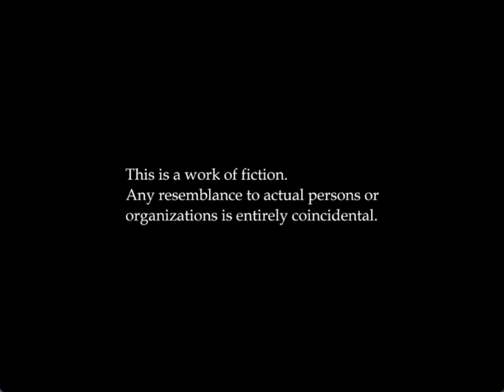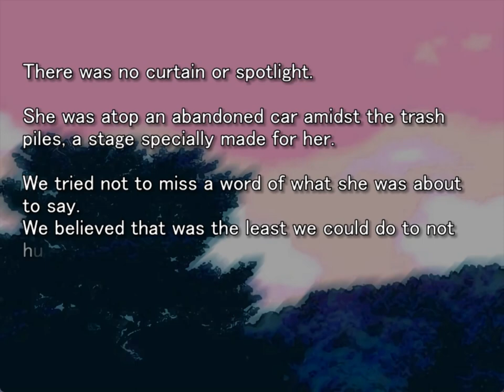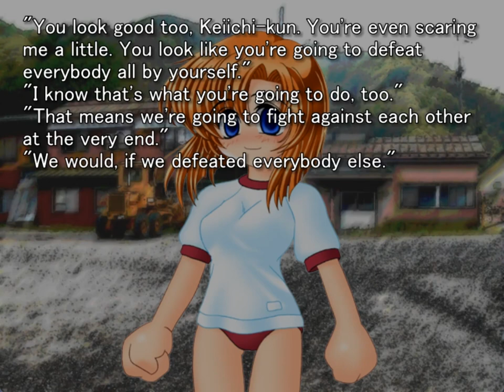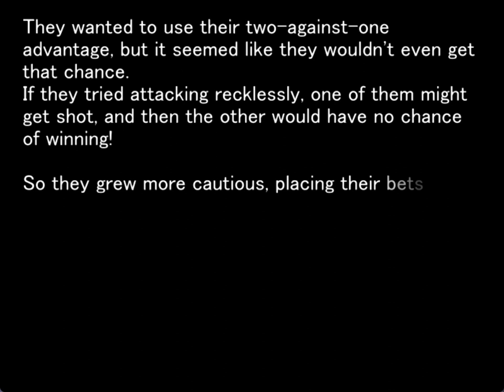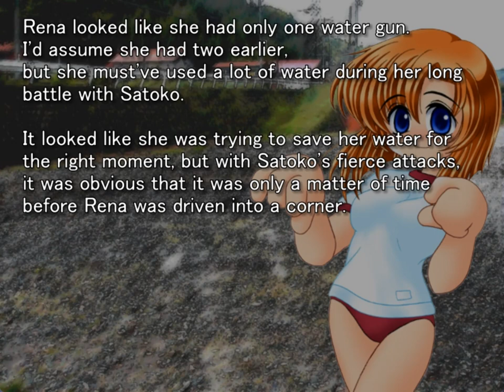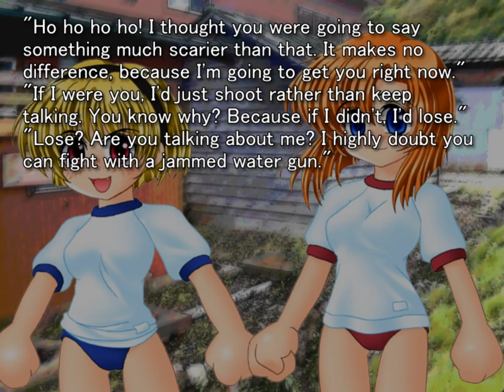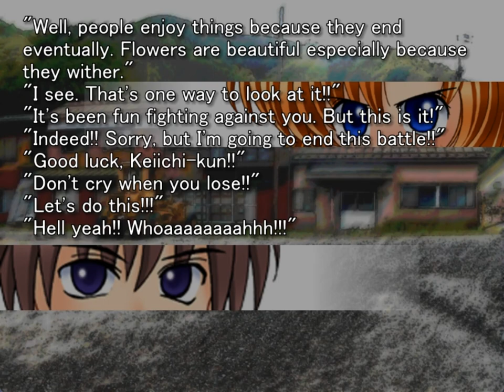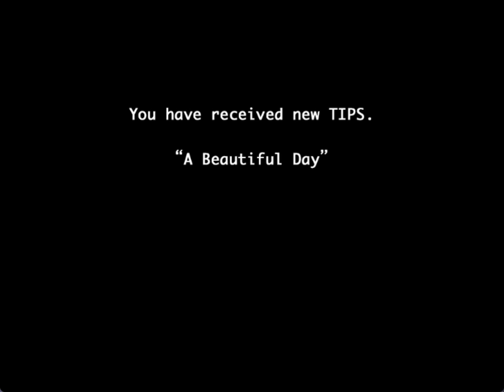TSUMIHOROBOSHI ORIGINAL GAMEPLAY PT1